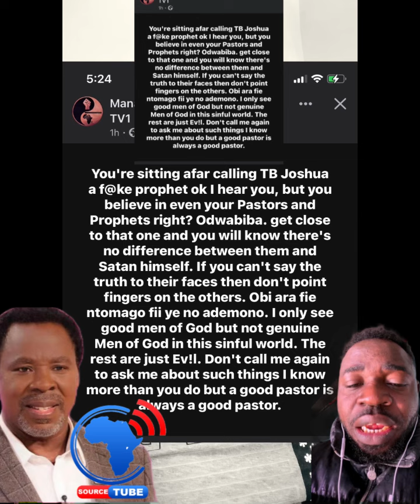Manasseh indirectly jâb agya bempah when he said TB Joshua is not of God